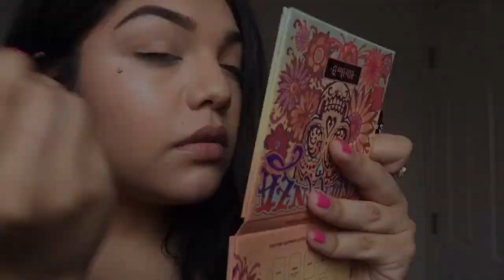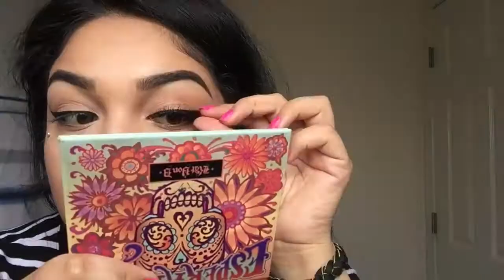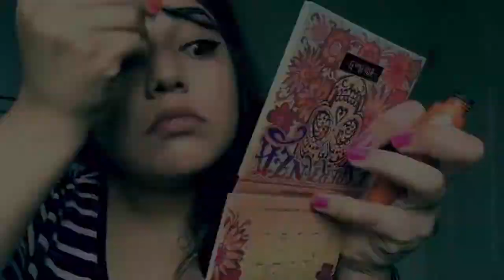The 3 L's of life, Liner, Lashes & Lips!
quick video winged liner,

xoxo brieautiful.

Products used: nyx liquid liner, noir collection shade Bel 06
Vegas Nay lashes in shining star
Cover girl lash blast mascara
Duo eyelash adhesive in dark
Beautique liner in red
Mac lipstick in lady danger